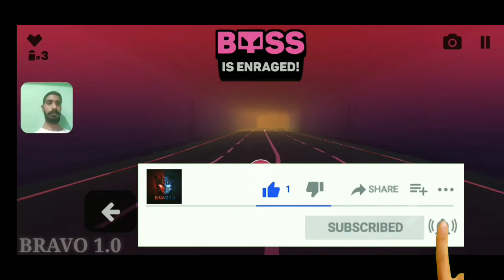Hellrider 3 Gameplay | Complete Stage 13 and 14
Other Gameplay Videos-

Some Playlist of GamePlay_

About Me- Bravo 1.0 Gaming is a gaming channel, where you can watch the gameplay videos of Android, ios, pc and any other platform games.If you like to watch the gameplay then hit the subscribe button and support me. I daily upload gameplay and if you have any suggestions then comments it on any video.

Ride, fight, save the world!

A new part of Hellrider adventure!
Become a member of a completely new story, enjoy the new 3D gameplay. A bunch of unusual game mechanics, allowing to look at the runner games from a new side!

Game Features:
-Multiple game modes with their challenges and goals
-Amazing story revealing the world of Hellrider from a new perspective
-Many characters who need a real hero!
-Daily challenges will not relax!
-A huge picturesque world awaits its researchers